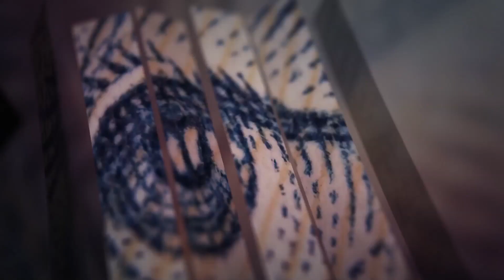Trailer preview for numismatic under the microscope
Find antique coins and old banknotes from an amateur numismatic collector from Uruguay. Coins and banknotes all around the World, from every age and in any condition!